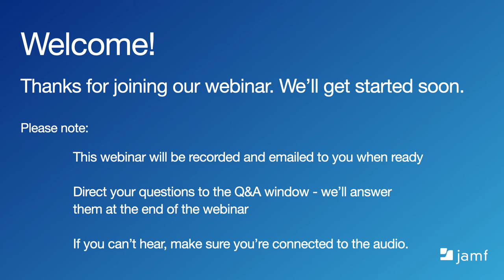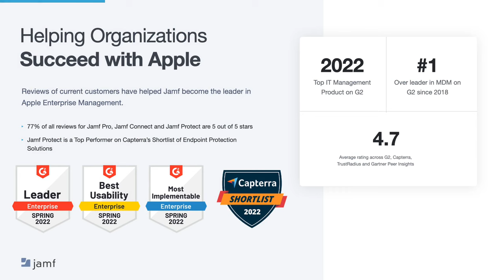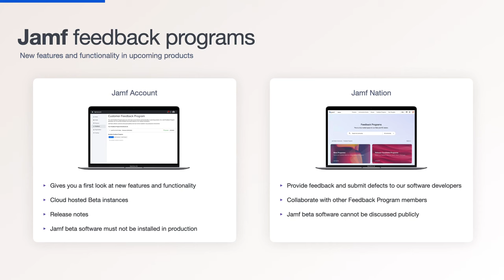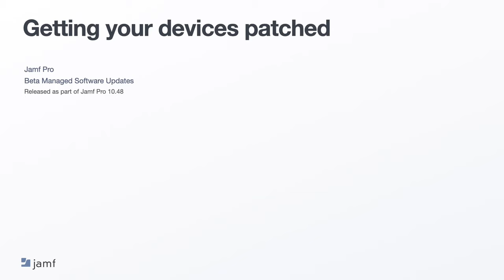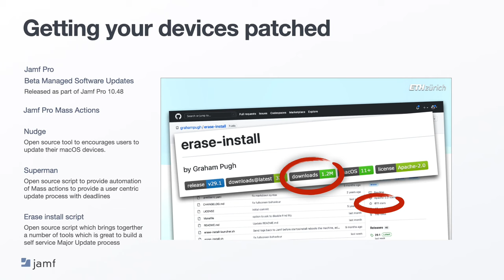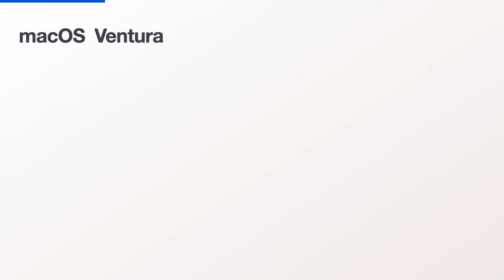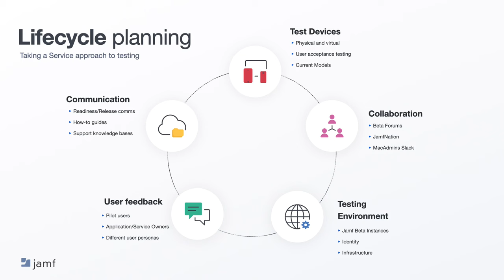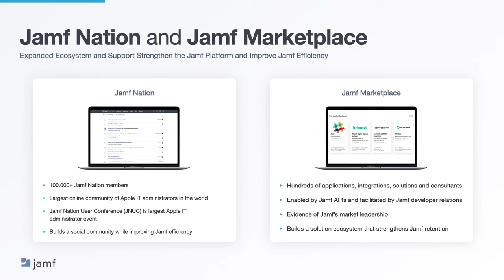How to Prepare for Upgrade Season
Keeping up with technology is essential for staying ahead in the game. With each new Apple upgrade season, you witness a wave of innovation, introducing cutting-edge devices, operating systems, and software enhancements.

In our webinar, How to Prepare for Upgrade Season, we will provide practical insights and actionable tips to help you make informed decisions and capitalize on the latest Apple innovations.

We’ll discuss:

The significance of Apple's upgrade season
How to integrate Apple devices seamlessly into your operations
Preparations that align with your business objectives and IT infrastructure